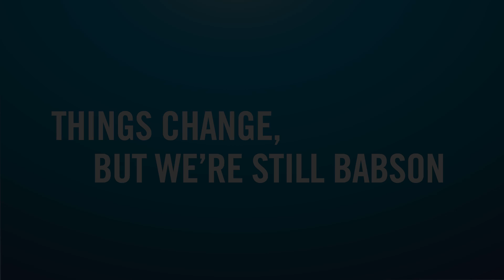Babson College: Then and Now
Jack Dewey '49, P'80 and Christy Laubach '13 talk about their Babson and yours! Hope you will take your own trip down memory lane during this year's Back to Babson, September 27 and 28.